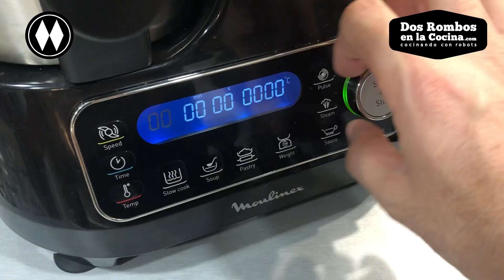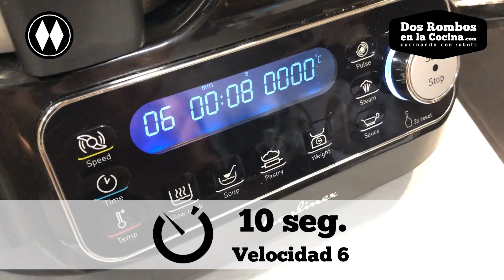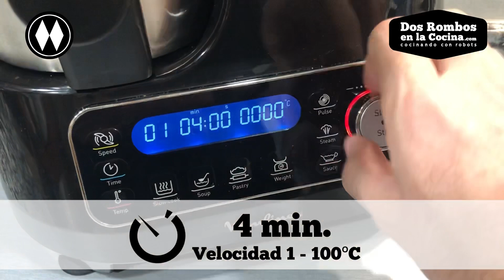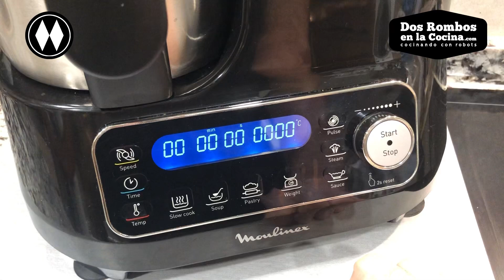😛Receta ClickChef: Macarrones con Gambas y Calabacín TOPADENTRO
En este vídeo aprenderás a cocinar pasta con la técnica del TOPADENTRO o ONE POT con el robot de cocina ClickChef de Moulinex, verás qué fácil es y las posibilidades que te da. Pruébala y coméntame aquí si te ha gustado y si quieres más recetas en vídeo para ClickChef.

❤️ Compra tu robot ClickChef al mejor precio

Si te gusta este vídeo, por favor, déjame un me gusta, escríbeme un comentario y suscríbete a este canal y activa la campanita para que Youtube te avise cuando haya nuevo contenido y así no te lo pierdas.